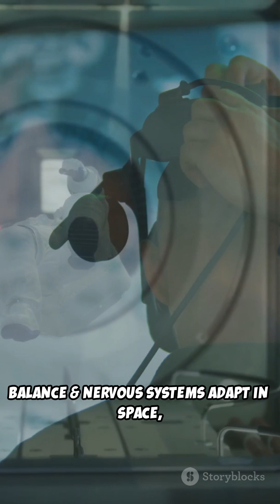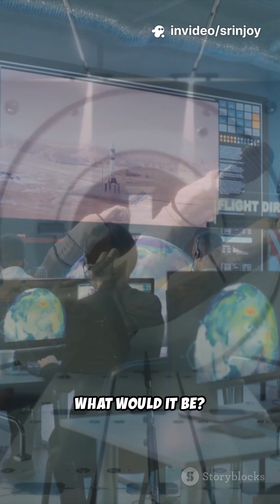60+ Space Experiments Landed with Axiom‑4!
Welcome back Shubhanshu Shukla! Get ready for your next mission Gaganyatri!